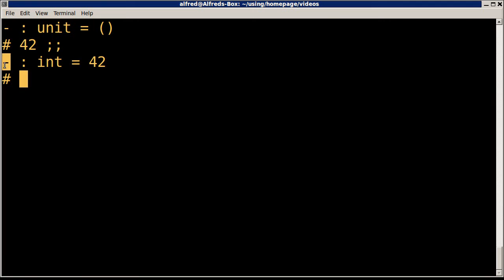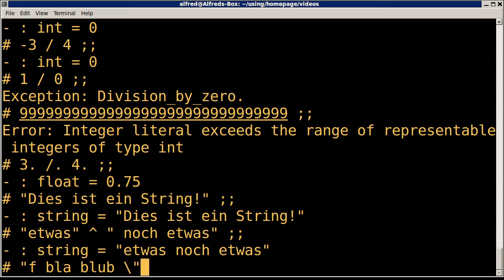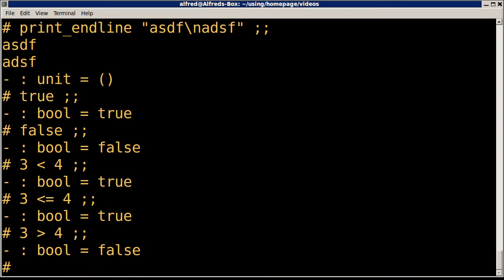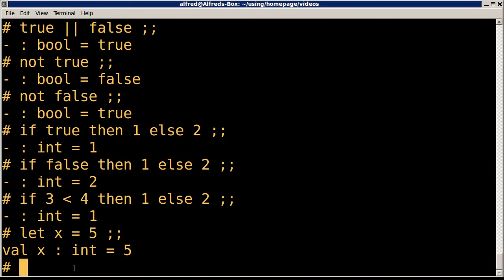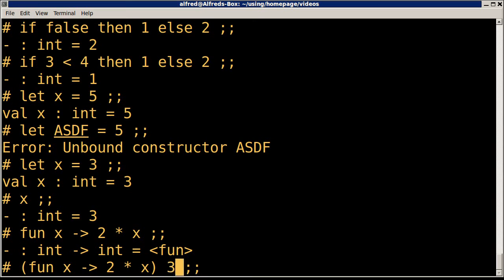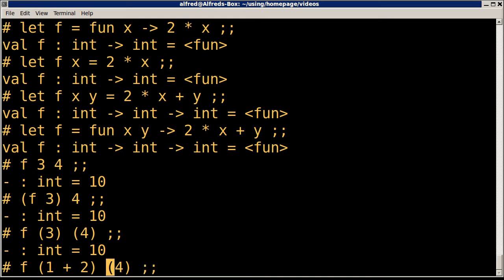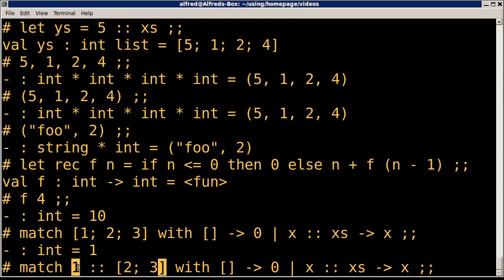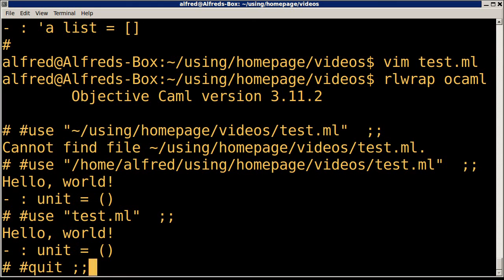Deutsches OCaml-Tutorial 1